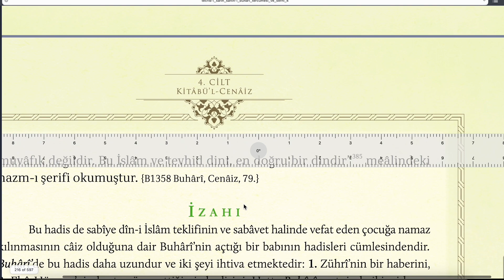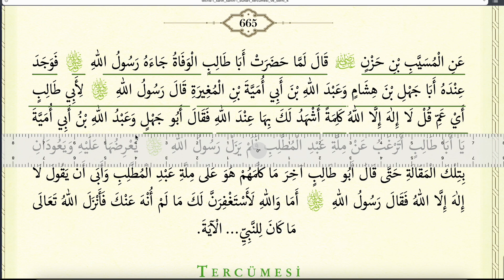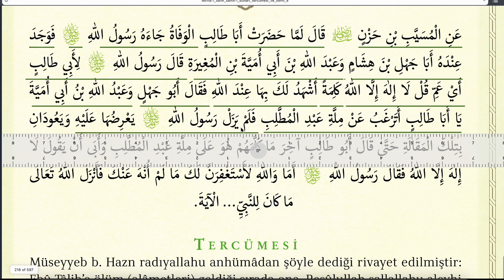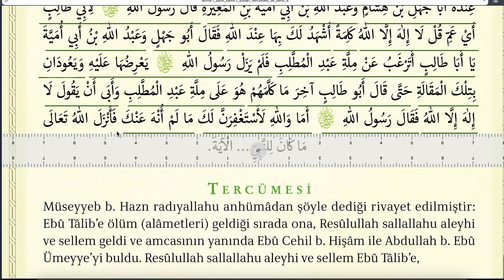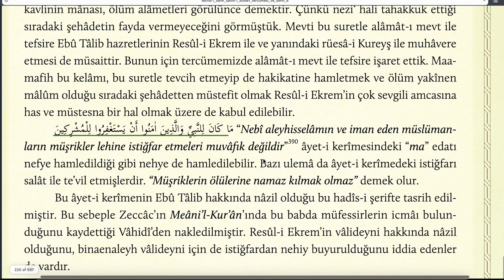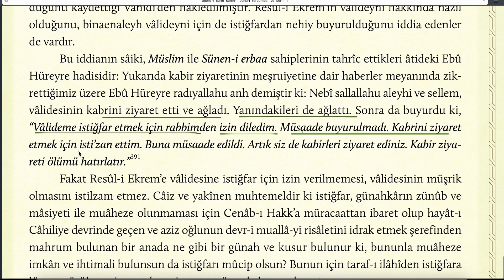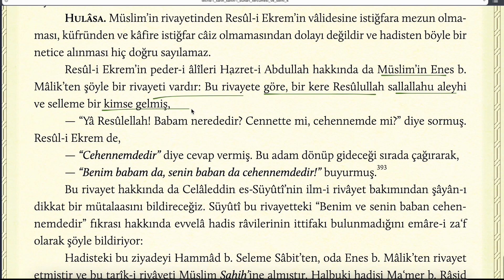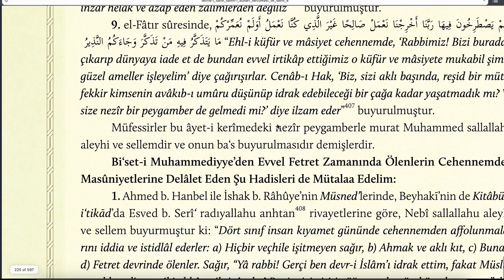TECRİDİ SARİH 117